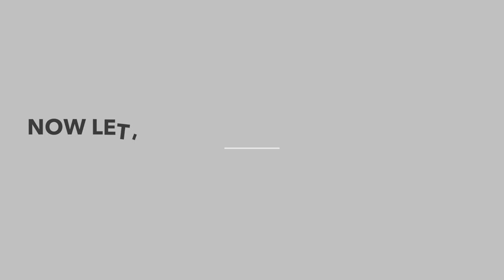FIRST DAY WITH NEW PUPPY HERKY | Cavalier King Charles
Our first day with puppy Herky the Cavalier King Charles Spaniel! And also a few days later :) Back in 2014, we didn't do as many videos so the quantity and quality of what we have is limited. Nonetheless, we still hope you like this :) Herky was such a little pudgy puppy! She looks like a tater tot!

Let us know if you'd like more puppy videos, we could make new compilations like this :D

Herky & Milton